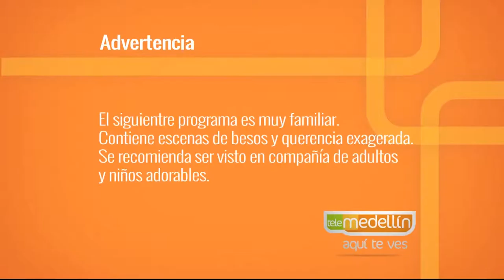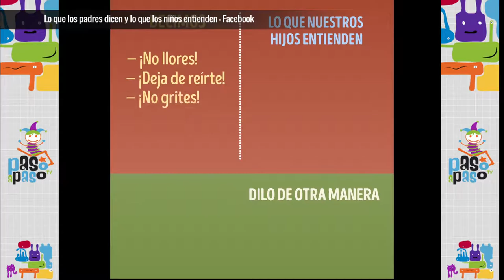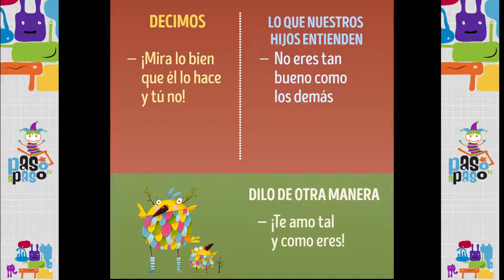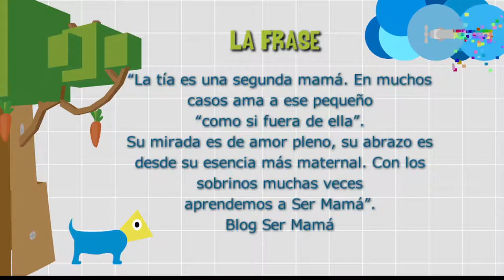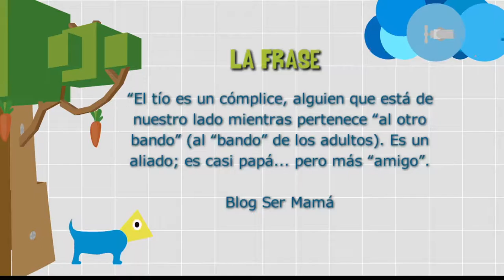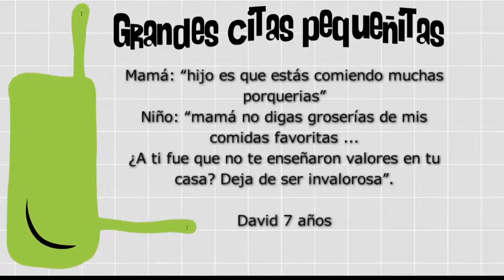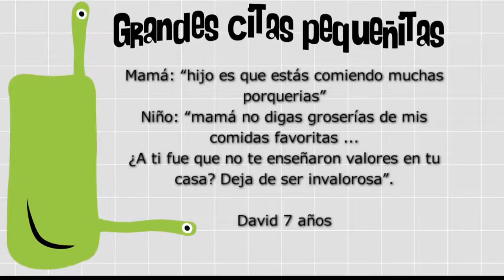Los Tíos [Paso A Paso TV] Telemedellín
En nuestra vida real, nos acompañaron: ­Nora Gómez y Alejandro Restrepo.
Experto: Victor Manuel Saldarriaga, psicólogo.